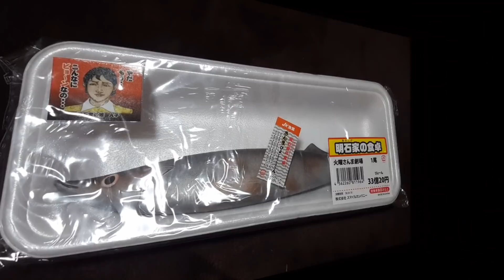【スクイーズ】新作スクイーズのUFOキャッチャーやってみた★Get 確率機 ハンバーガー ディズニー どら焼き 明石家さんま モナ王 【Squishy】Challenge the claw crane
スクイーズのufoキャッチャーをやってみました！

Squishy ☆ Challenge the claw crane!

★ Recommended videos ★

【スクイーズ】新作スクイーズのUFOキャッチャーやってみた★Get 確率機 ブランチパン 雪見だいふく チョコ ペコちゃん モナ王

【スクイーズ】新作スクイーズのUFOキャッチャーやってみた★Get 確率機 ペコちゃん アイス 給食パン ハート スイカ

【スクイーズ】新作スクイーズのUFOキャッチャーやってみた★Get 確率機 モナ王 モナカ アイス モーリーファンタジー

【スクイーズ】新作スクイーズのUFOキャッチャーやってみた★Get 確率機 ペコちゃん いか焼き メロンパン ハンバーガー

【UFOキャッチャー】スクイーズのUFOキャッチャーやってみた★Get Jドリーム コンビニスイーツ ロール クレープ タルト

【スクイーズ】新作スクイーズのUFOキャッチャーやってみた★Get 確率機 カントリーマアム ジェラート ミニストップ いちご

【スクイーズ】新作スクイーズのUFOキャッチャーやってみた★Get 確率機 ブルーム クロワッサン ウォーターアイス メロン 肉まん

【スクイーズ】新作スクイーズのUFOキャッチャーやってみた★Get 確率機 ペコちゃん ミルキー ミニストップ アイスキャンディー

【スクイーズ】過去スクイーズゲット集★30連発★UFOキャッチャーやってみた★Get 確率機 スクイーズ パン ミニオン ケーキ

【スクイーズ】スクイーズのUFOキャッチャーやってみた★Get 確率機 ウーパールーパー レインボードーナツ パンケーキ フルーチェ

【スクイーズ】新作スクイーズのUFOキャッチャーやってみた★Get 確率機 ラムネ デニッシュパン レインボーバナナ ミニオン

【スクイーズ】新作スクイーズのUFOキャッチャーやってみた★Get 確率機 スイカバー フルーツアイスキャンディー BIGチーズケーキ

【スクイーズ】新作スクイーズのネットUFOキャッチャーやってみた★Get 橋渡し 大きなしっとりクロワッサン とったりーな

【スクイーズ】新作スクイーズのUFOキャッチャーやってみた★Get 確率機 ブルーム チョコケーキ ハニートース レインボーケーキ

【スクイーズ】新作スクイーズのUFOキャッチャーやってみた★Get 確率機 サーティワン Jドリーム ブルーム ペコちゃん